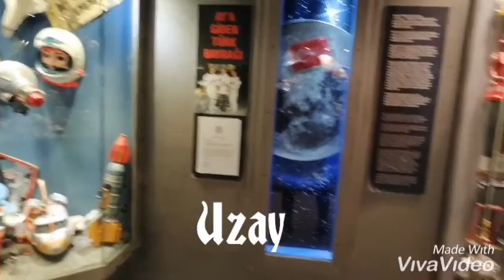İstanbul Oyuncak Müzesi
Şuan oyuncak müzesindeyim , böyle etkileyici ve ilham verici yerdeyken , hemen paylaşımımı yapayım dedim.

Gece 12 olmadan ,büyü bozulmadan. Biz ki Gaziantep oyuncak müzesini görünce etkilenen, kendine gelemeyen defalarca gezen bir insanken , şuan 1,5 saatim geçmiş ve burada çıkmak istemiyorum.

1780 den başlayan oyuncak turu 1980 yıllarında sona eriyor, Dedemin dedesinin dedesinin dedesinin dedesinin dedesinin oynadığı oyuncak dicem ama maalesef Alman çocuklar bunu diyebilir, bizim dedelerimizin topaçtan başka oyuncağı yoktu.
Oyuncaklar temalara gore ayrılmış ve her bir oda temalara göre ayrılmış. Küçük büyük ayrıntı dünyasında kayboluyorsunuz.

Temalardan başlayalım , Uzay teması , 1930 yıllarında Uzak oyuncaklarıyla oynayan çocukların , Büyüyünce Nasada çalışmasına şaşırmamak lazım.

Zaten gelişmemiş ülkelerin çocuklarına oyuncak, oyalansınlar diye verilirken, gelişmiş ülkelerde , ufukları genişlesin diye verilir.

Tren teması, en etkili olanlardan, compartıman gibi hazırlanmış, en ince ayrıntısına kadar düşülmüş. Camdan sarkmak tehlikelidir, yazısı olan camdan, merdivenine kadar. Bu trenle zaman yolculuğu yapıyorsun. Bu yolculukta kendini Hiroşimada buluyorsun, bombadan sonra yanan bir okuldan geriye kalan parçalar arasında .

Benim en beğendiğim bölümler arasında dünyadaki oyuncaklar arasında Türk teması olanların ayrı bölümde toplanması.

İstanbul oyuncak müzesi aldığı ödüllerin hepsini hak ediyor hatta daha fazlasını. Sunay AKIN'ın ellerine sağlık. Şuan cayır cayır kentsel dönüşümle yanan İstanbul'dan çok güzel bir konağı bize kazandırmış.